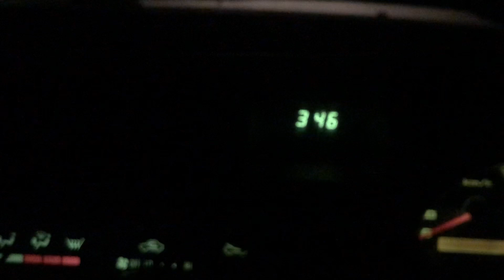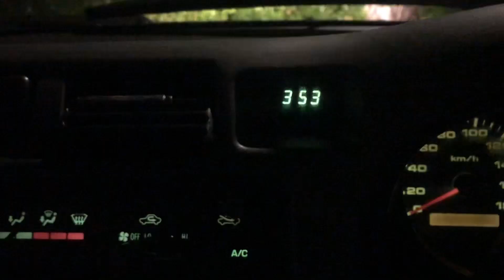Samahan nyo ako sa aking trabaho mga kaibigan 🇰🇾🇵🇭❤️